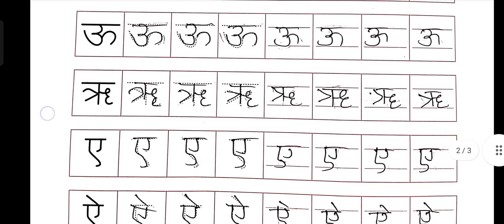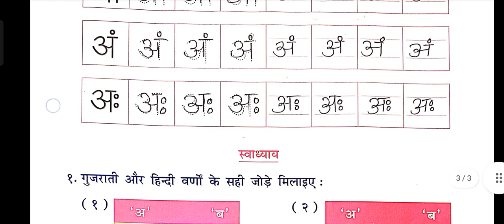std 4 Hindi unit 1